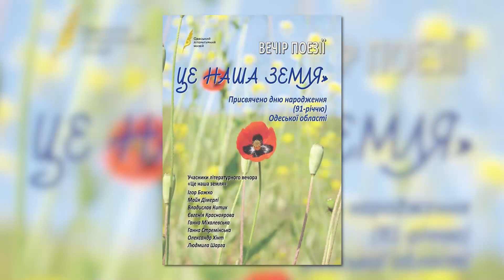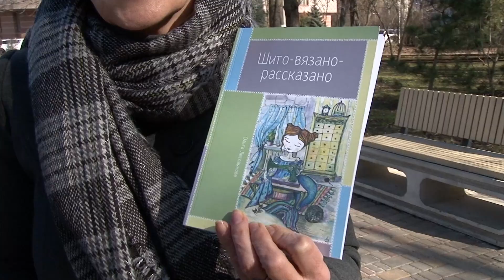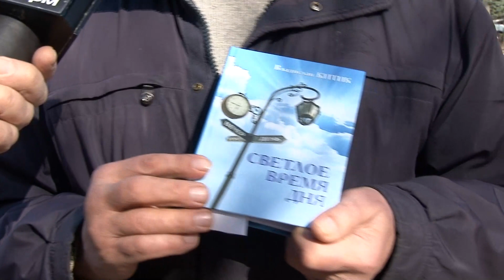Наша земля Одещина. Медіа-Інформ представляє. У Сквері миру з Олександром Федоренко.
Вечір поезії "Це наша земля" 26 лютого о 14.00 у Золотій залі Одеського Літературного музею присвячено дню народження (91-річчю) Одеської області , яка у складі Української РСР була утворена 27 лютого 1932 року.
Назва цього заходу підкреслює, що Одеса та Одеська область – це наша українська земля, і ніякі окупанти не відберуть її в нас. В завоюванні цих земель у кінці 18-го ст. у період війн з Туреччиною активну участь приймали запорізькі козаки під керівництвом отаманів Антона Головатого та Захарія Чепіги.
В цей напружений воєнний час роль культури та літератури важко переоцінити. На цьому вечорі одеські поети та письменники прочитають свої вірші та прозу, присвячені рідній землі, боротьбі нашого народу в цій страшній війні, не забуваючи у той самий час про вічні цінності, про мирне життя. Учасники літературного вечора: Ігор Божко, Майя Дімерлі, Владислав Китик, Євгенія Красноярова, Ганна Міхалевська, Ганна Стремінська, Олександр Хінт, Людмила Шарга.